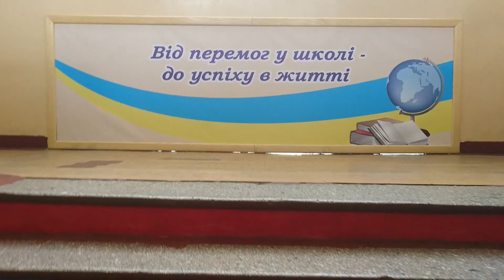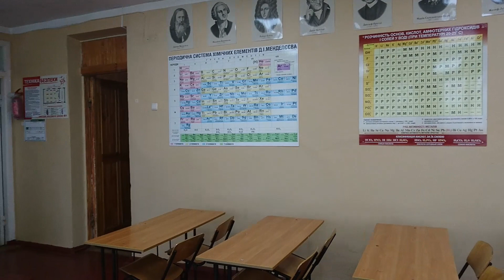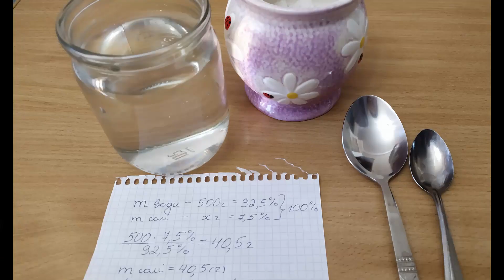Будні дистанційного навчання. ОЗОШ №28. Хімія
Підготовлено учителем хімії Паладенко Т.В. і учнями Одеської ЗОШ №28